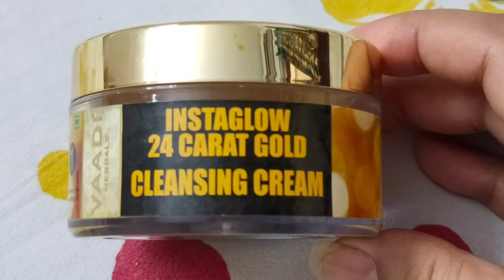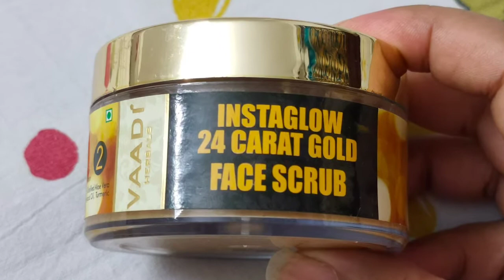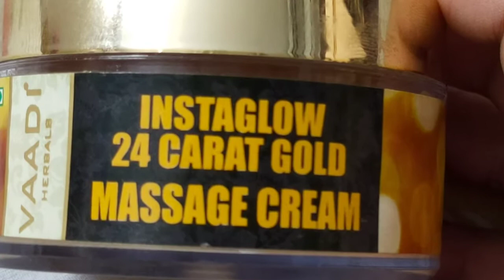24 CARAT GOLD FACIAL||Vaadi herbals 24 carat gold facial||Mamtaj khatun